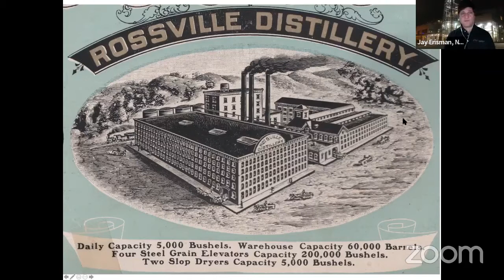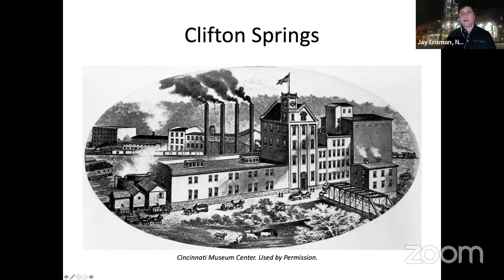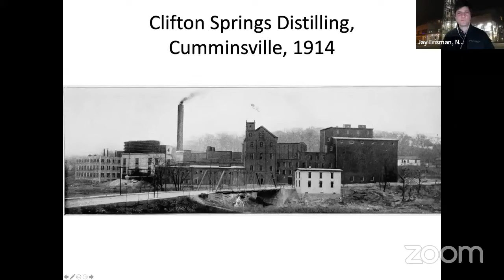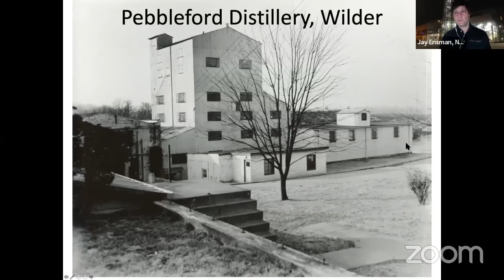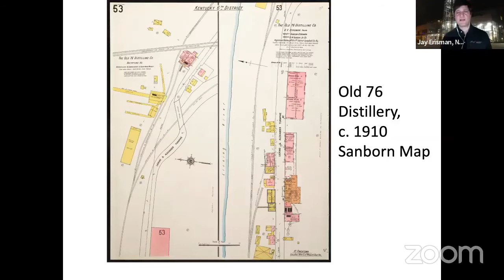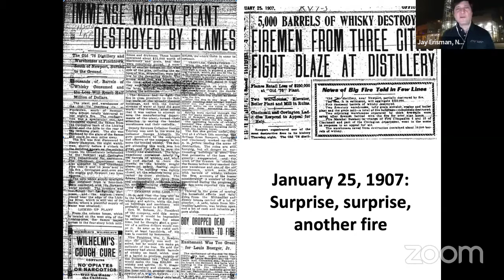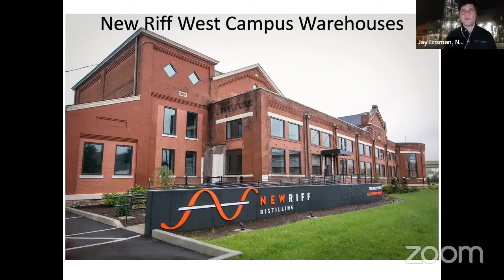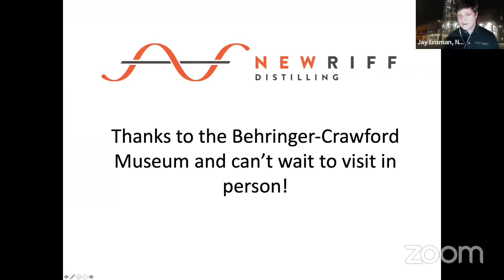NKY History Hour: Old Thyme Whiskey of NKY with Jay Erisman, cofounder of New Riff Distilling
Grab a glass and enjoy a dram in your own home with Jay Erisman, cofounder of New Riff Distilling as he explores @newriff's whiskey history during "NKY History Hour: Old Thyme Whiskey of NKY."

Thirty years of passionate study in whiskey led Jay Erisman to co-found New Riff Distilling in Newport, Kentucky, where he serves today as Vice President Strategic Development, head blender, distiller and fourth string truck driver.

From 2001 to 2014, Jay ran the groundbreaking fine spirits and education program at iconic Kentucky liquor retailer The Party Source, working closely with Kentucky's Bourbon distilleries to create new whiskeys. As a whiskey writer, Jay's work has appeared in Whisky Advocate and Distiller among other publications.

"NKY History Hours" take place every other Wednesday evening. The sessions are currently free to the public but may become a BCM members-only benefit in the future. To support "NKY History Hour" and access many other entertaining and thought-provoking programs for free, join BCM today